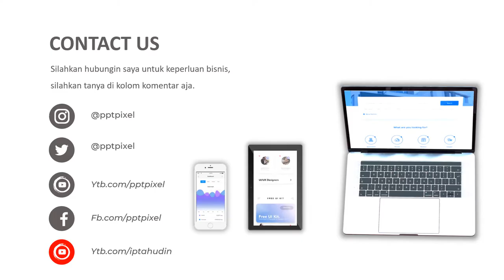VIDEO PROMOSI, IKLAN BUAH DURIAN, DURIAN UCOK, DURIAN MEDAN, BAU DURIAN, ES KRIM DURIAN, SELAI DURIA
Jasa Video Promosi, iklan buah durian, durian ucok, durian medan, bau durian, es krim durian, selai durian atau

Daftar Isi
00:00 - Jasa edit Video
00:10 - Contoh Iklan Produk
00:18 - Contoh Video Promosi
00:25 - Contoh Konten Pemasaran

By : Iptahudin
m.me/iptah